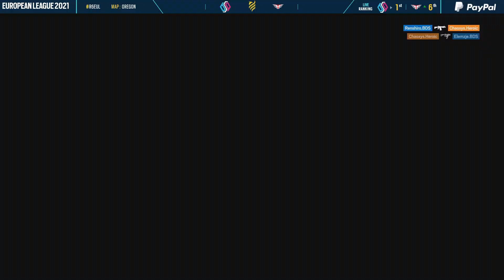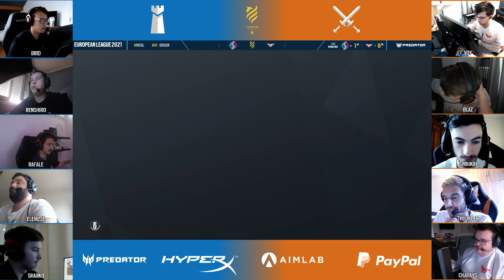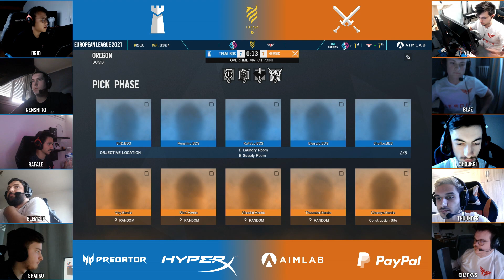TEAM BDS vs HEROIC // Rainbow Six European League 2021 - Stage 3 - Playday #3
Third playday of the European League 2021 - Stage 3: TEAM BDS vs HEROIC

0:12 Team Versus
3:50 Map Pick & Ban
6:57 Operator Ban phase
8:20 Round 1
12:39 Round 2
16:45 Round 3
24:22 Round 4
28:31 Round 5
32:35 Round 6
37:05 Round 7
41:27 Round 8
45:49 Round 9
50:01 Round 10
54:29 Round 11
59:23 Round 12
1:03:57 Round 13
1:07:13 Round 14
1:11:30 Round 15